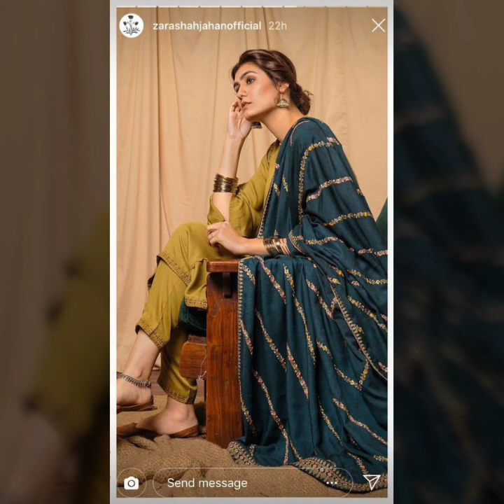"Plain, Printed & Casual" Dress With Different Duppata Styles Ideas